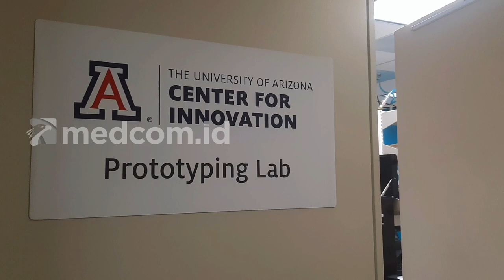6 000 LEBIH PENELITI BERKONTRIBUSI DI TECH PARK UNIVERSITY OF ARIZONA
Tech Park University of Arizona merupakan salah satu pusat riset terbesar di Amerika Serikat. Setidaknya, ada 6.000 peneliti berkontribusi di pusat riset ini.

Pusat riset ini didirikan pada 1995. Mulanya, Tech Park ini juga menampung aktivitas riset perusahaan besar teknologi komputer seperti IBM.

Adapun penelitian yang dilakukan mulai dari bidang medis, bio kimia, software, hingga riset keberlanjutan lingkungan. Namun, Direktur Eksekutif Tech Park University of Arizona, Eric Smith mengatakan penelitian terbanyak adalah bidang life science.